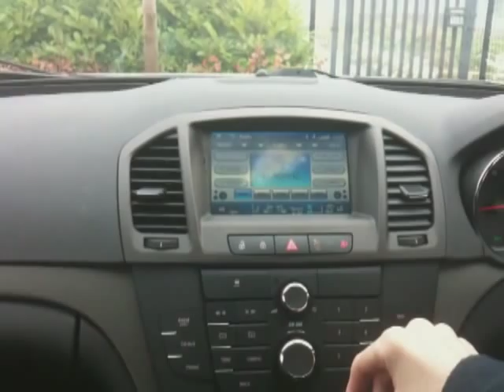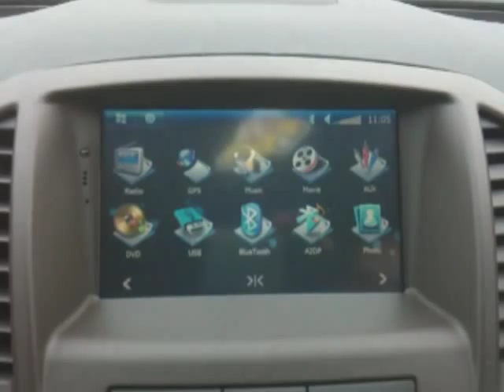New Radio - With working buttons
Eventually got the buttons to work with the new radio I installed.